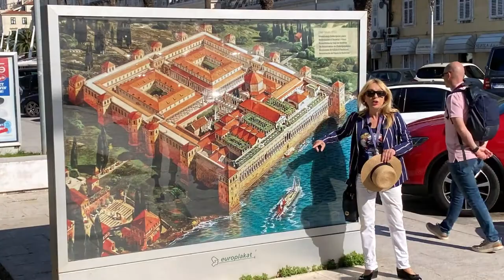Traditional Dalmatian Singing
In Split we enjoyed some a cappella singing by locals in the Roman forum.